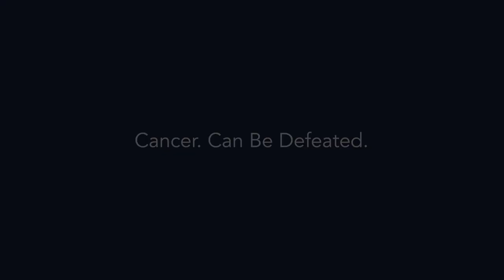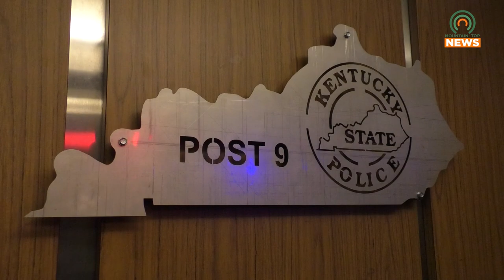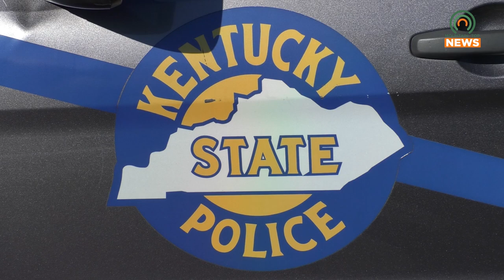Trooper Island is Set for June 5-9, and Applications are Open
The Kentucky State Police will be holding their annual Trooper Island Kids Camp June 5-9.  Applications are open for the event.